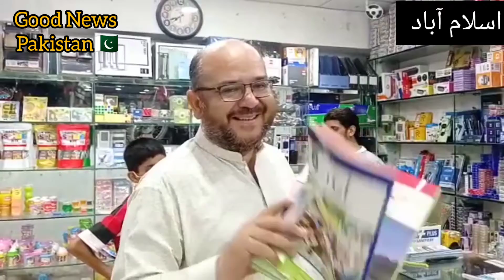وزیراعظم پاکستان عمران خان کی اب تک کی سب سے بڑی کامیابی.لک میں آج سے یکساں نظام تعلیم رائج.